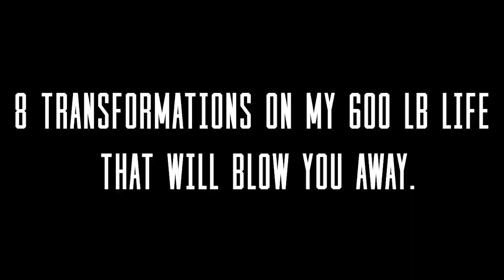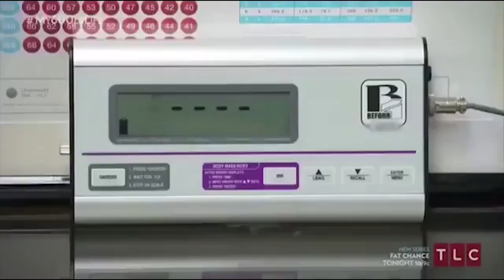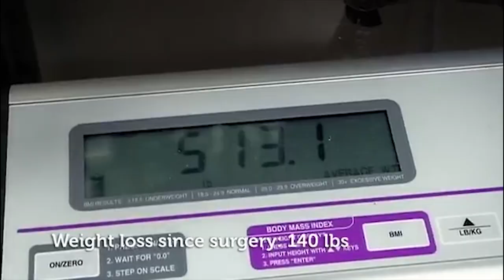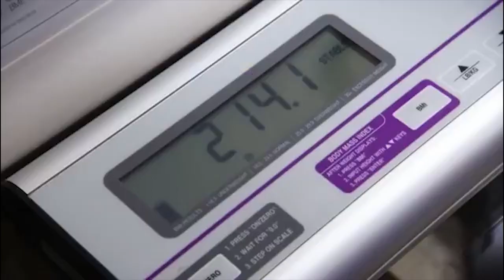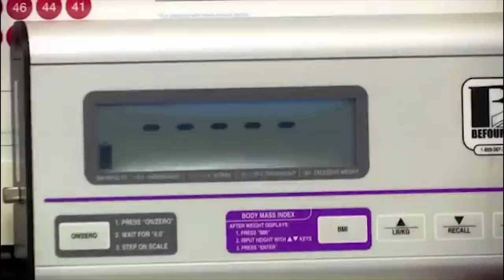8 INCREDIBLY INSANE Transformations On My 600-lb Life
8 INCREDIBLY INSANE Transformations On My 600-lb Life

Binge-Worthy Network is the #1 place for TV shows, entertainment, and celeb related content.

Hollywood movie stars and films are a big part of American pop culture.